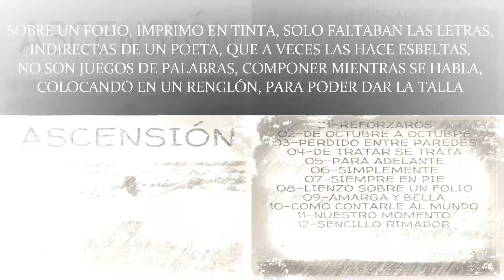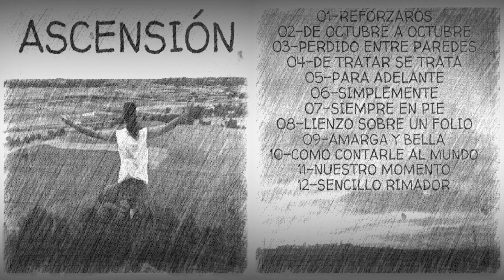ASCENSIÓN - #08 LIENZO SOBRE UN FOLIO 🌟 | MIGUEL SILVESTRE | 🍀 EL GUERRILLERO DEL VERSO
BIENVENID@S a 🎸 "ARTE MUSICAL SILVESTRE" 🔊

🎛️ TEMA 08 del disco "ASCENSIÓN" | Rap/HipHop 🎛️

📝 08 - LIENZO SOBRE UN FOLIO

SOBRE UN FOLIO, IMPRIMO EN TINTA, SOLO FALTABAN LAS LETRAS,
INDIRECTAS DE UN POETA, QUE A VECES LAS HACE ESBELTAS,
NO SON JUEGOS DE PALABRAS, COMPONER MIENTRAS SE HABLA,
COLOCANDO EN UN RENGLÓN, PARA PODER DAR LA TALLA

JUNTAR LAS PUNTAS Y ALARMA, CADA CUAL A SUS BATALLAS,
YO SIEMPRE PERDÍ MI TIEMPO, ENTRE LA HIPNOSIS DE SU VALLA,
FALTA SOLO EL ESPERADO, PA SUBIRME EN EL TEJADO,
DERRIBANDO LAS ESTROFAS, A LA VEZ SE HACEN MAS LARGAS

CHOQUES DE BLOQUES ARMADOS, DESQUICIARON LAS RAÍCES,
DE UN MOMENTO IMPROVISADO, CANSADO ESCRIBO LEGADOS,
DEJARE QUE ME CONQUISTEN, LAS ESTRELLAS UNA A UNA,
EN MOMENTOS DE DESPISTE, PERDERÍA LA CORDURA

ALZO TRAZOS, ROMPO ESQUEMAS, CORRO SOLO SIN MIS PRISAS,
CORTO LARGOS, AMPLIO RISAS, MUERDE EL POLVO CABALLERO,
ANDO CON PIES Y SIN SUELO, DESQUICIANDO EN LASCOSTUMBRES,
QUE DE NIÑO ME IMPUSIERON, PLANEANDO ALGÚN CONSUELO

UN POETA ENCADENADO, A NO LLORAR CON LOS DESCAROS,
UNA HABITACIÓN CON PLANOS, SUS PAREDES ME MOSTRARON,
EL CAMINO AL ME PERDIDO, NO FUE POR VARIOS DESCUIDOS,
ME ENCONTRÉ ENCERRADO EN VIDA, Y LA LOCURA SOBRE TEMAS

FALTABA LA HIPNOSIS DE UN SENTIDO EXPLICITO,
FALTABA EL GRITO DE UN RASTRO A PAPEL ESCRITO,
FALTABA EL AIRE QUE MIS PULMONES ALIMENTA,
PARABA EL PLANO, A PRIMERAS DESCONCENTRA

DEJANDO EN VANO, LO QUE ANTES ERA MUESTRAS,
MARCANDO ESTADOS, PARA NO PARAR LA LETRA,
CONSIGO VERTE Y ENTRE TANTO ME ALIMENTAS,
MIENTRAS ESCUCHO MI MENTE LO COSECHA

LA REALIDAD, ESTABA YA OLVIDADA,
COMO GANADO, SE MOVÍAN POR SUS SABANAS,
LA IMPOSICIÓN DE CORTARSE VARIAS ALAS,
AL MOGOLLÓN SE MOVÍAN EXTRAÑAS BALAS

VUESTRA FICCIÓN, DEJADA Y QUE DESEABA,
OTRA CANCIÓN, MARCANDO CLARAS ENTRADAS,
SALIO EL FAVOR, DE CAMBIARSE LAS ESCAMAS,
Y ASÍ MAS TARDE, MOSTRARSE INDESEADAS

LA INCONDICIÓN, DE JUGAR MIENTRAS GANÁIS,
PERDÉIS CONTROL, A LA PRIMERA DERROTA,
NO SOIS TAN FUERTES, CUANDO EL CORAZÓN EXPLOTA,
EL MIEDO ANSIA, A LA PERDIDA DE GOTAS

ANCLAS CORTADAS, NOS MOVEMOS CON PARADAS,
TRABADAS EN TRAMOS, TRASPASANDO AISLADOS VAMOS,
HUNDIMOS NUESTROS LADOS, POR SER DÉBILES ANTE OLVIDADOS,
CALLAMOS DE FRENTE Y DE ESPALDAS NEGOCIAMOS

ME ALIMENTO DE VERSOS, Y EL TRAZO DEL TIEMPO,
QUE NO E SIDO EL TESTIGO DE ANSIADOS ELEMENTOS,
SINO EL TESTIGO DEL LIENZO SOBRE TINTA
CONVENCIMOS LOS MOTIVOS,
ME CONSIGO DISTRAER, MIENTRAS OS LO ESCRIBO,
OJO CON EL CAZADOR DE FRASES TAN EXTRAÑO,
QUE ASÍ SE DESPIDE, PARA QUE SEGUIR CONTANDO

Si te gusta y te entusiasma la música, estas en el lugar indicado

En este canal podréis escuchar canciones que he ido componiendo desde aproximadamente el año 2010  hasta el año 2018; los cuales he separado en varios discos/maquetas para poder ordenarlos de alguna manera.
Músico autodidacta, tras años escribiendo y componiendo, me he decidido a compartirlo con vosotr@s 🌍

➡ Espero que disfrutéis de la música  y que os gusten las canciones
 y activar la "CAMPANA DE NOTIFICACIONES" 🔔 para estar al tanto de nuevas canciones

Te deseo un gran día!
SALUD COMPAÑER@S!
Un saludo!!